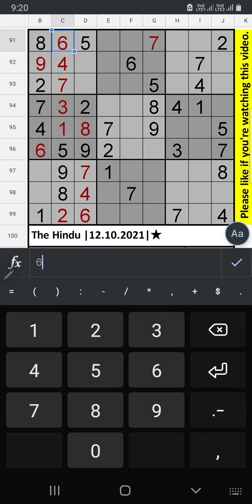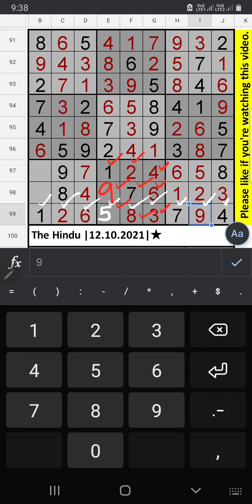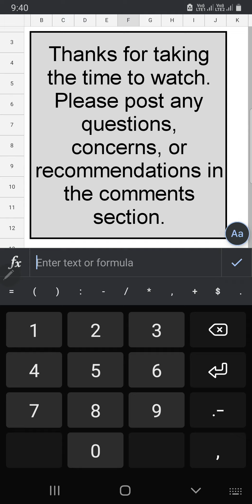The Hindu Sudoku 1 Star Step by Step Solution | 12.10.2021 | Difficulty Level ★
Today The Hindu​​​ Sudoku​​​ 1 Star Step by Step Solution for October 12, 2021 |
Difficulty Level ★